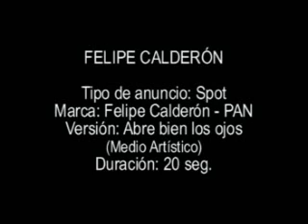Felipe Calderón - Abre bien los ojos (230606).wmv